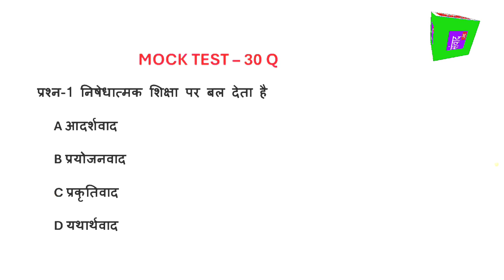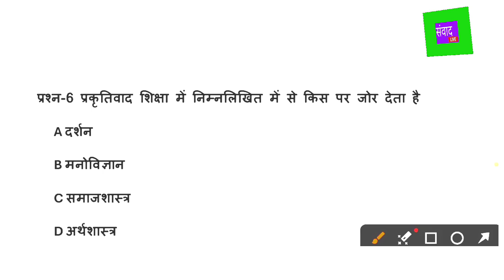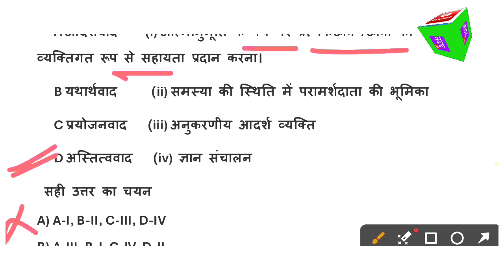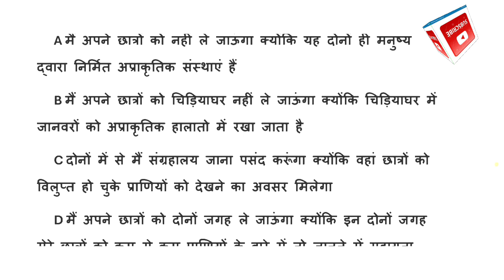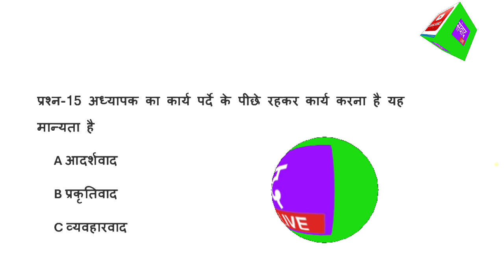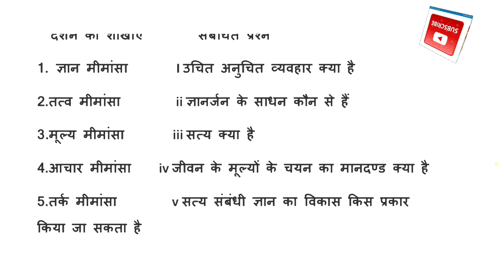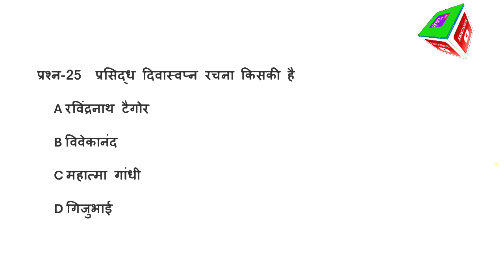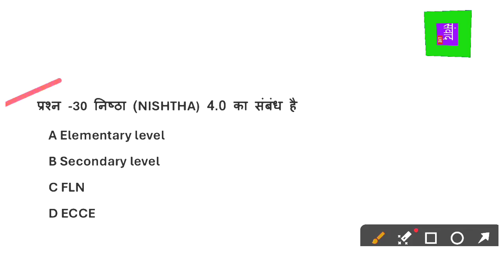एलटी शिक्षण अभिरुचि 2024 TEACHING APTITUDE सेंपल पेपर 30 प्रश्न।mock test 30 QUESTIONS pedagogy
उत्तराखंड अधीनस्थ सेवा चयन बोर्ड और उत्तराखंड लोक सेवा आयोग द्वारा आयोजित एलटी ग्रेड और प्रवक्ता शिक्षक भर्ती परीक्षा में चयन हेतु हमारे अथक प्रयास से अभ्यर्थियों की सहायता के लिए पेपर तैयार किया गया है

अभ्यर्थियों की सहायता हेतु हमारा यह प्रयास मात्र है।
अन्य परीक्षा की तैयारी हेतु हमारे चैनल संवाद Live पर महत्वपूर्ण जानकारी उपलब्ध है।

विडियो लिस्ट में जाकर अन्य उपयोगी पेपर व परीक्षाओं से संबंधित जानकारी केवल और केवल संवाद Live चैनल पर देखे।